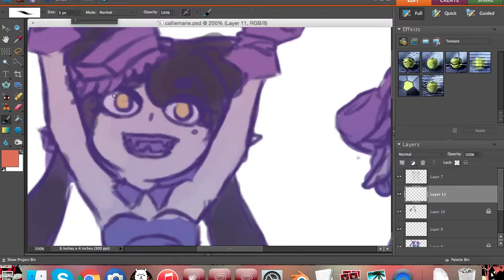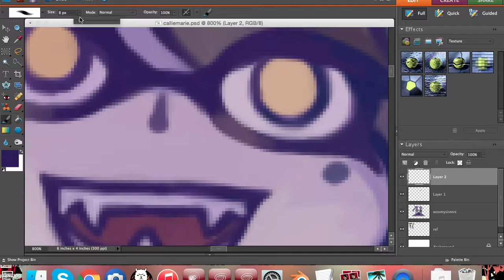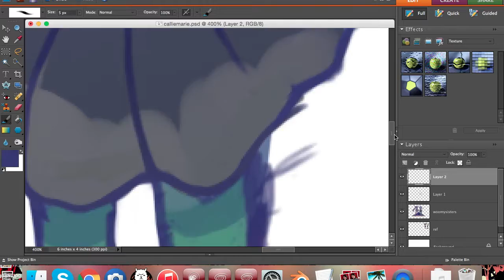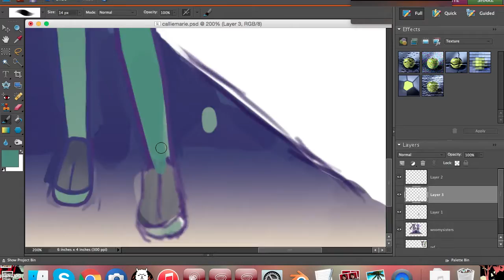squid sisters speedpaint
time taken: 9 hours (im slooow)

audio: show me dat ink by james landino (please support the artist)

ps: you should check out the entire album! its amazing.